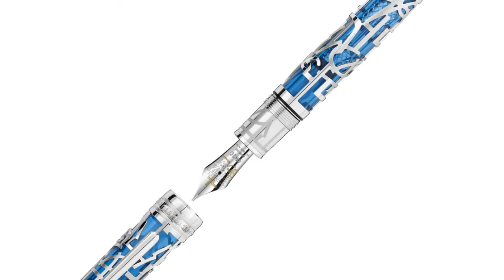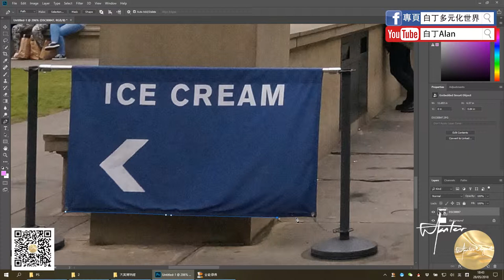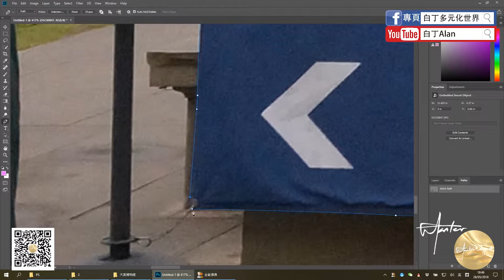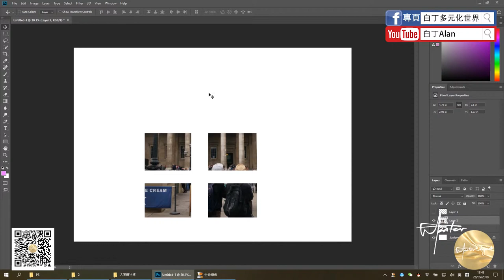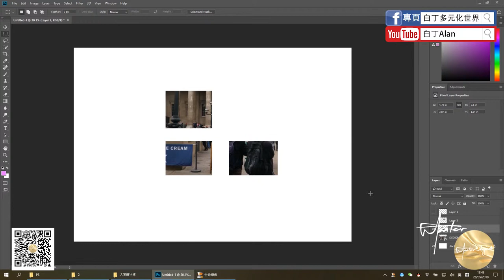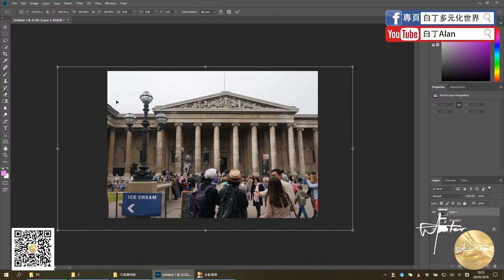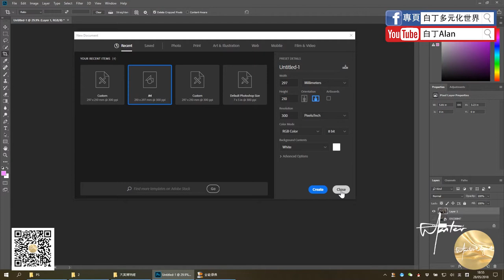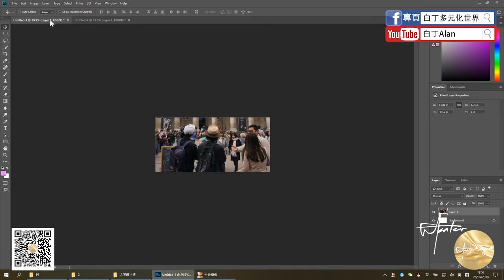Adobe Photoshop 02 選區 鋼筆 裁切